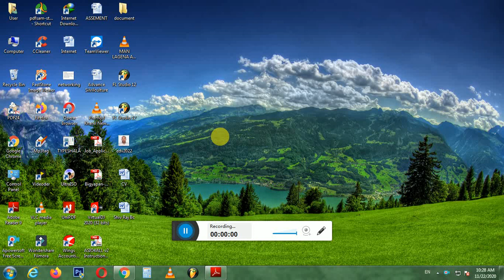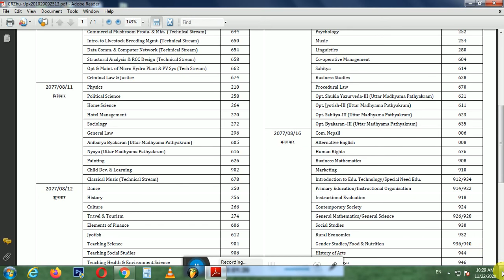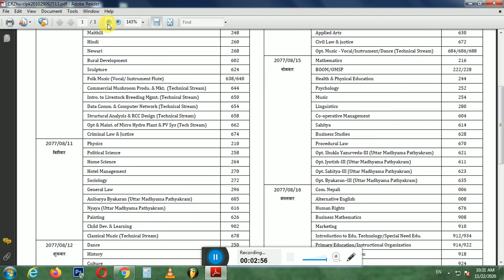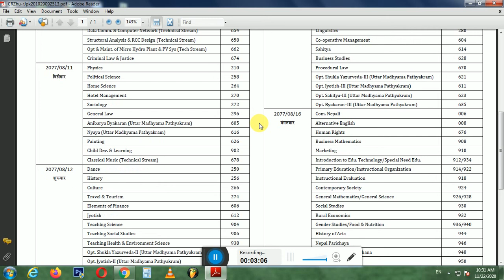Class 12exam Routine 2077 कक्षा १२ को बार्षिक परिक्षा समय तालिका बिहान ८ः०० बजेदेखि ९ः३० बजेसम्म ।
Kohalpur News Hd Presents :-
EB Exam 2077 | NEB New Update | 077 | NEB Exam Update | technical Update technical News home depot NEB Exam Update Nepal NEB New Update | Class 12 Exam Update NEB Update 2077 NEB Exam Update 2077 If you watched or liked this video, Please don't forget to LIKE,SUBSCRIBE and COMMENT down below. Thanks friends !!! Kohalpur News Hd

Please do not use this video with our prior permission. Uploading this video to your channel is strictly prohibited.If found will be processed for removal without any warnings.(embedding to the websites is allowed) यस च्यानल मा रहेका Video हरु कपि, Download गरी अन्य Channel मा upload गरेको पाएमा प्रचलित कानुन बमोजिम कडा भन्दा कडा कारबाही गरिनेछ । Embedding to a website is allowed. Thanks For Connecting with us.
SHOW LESS